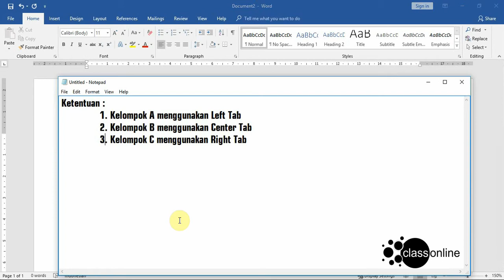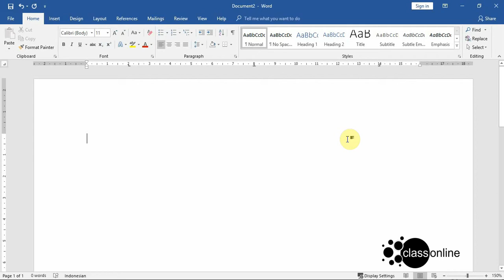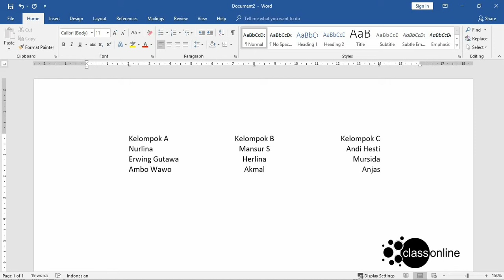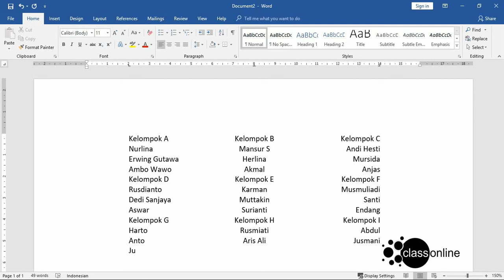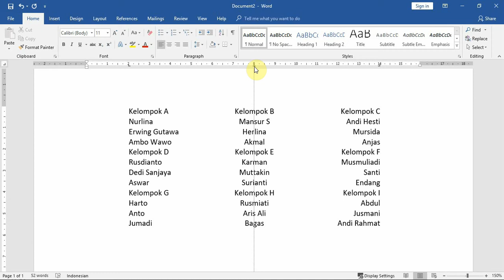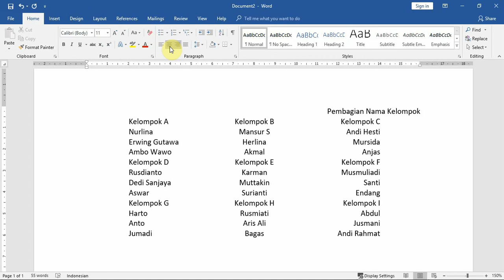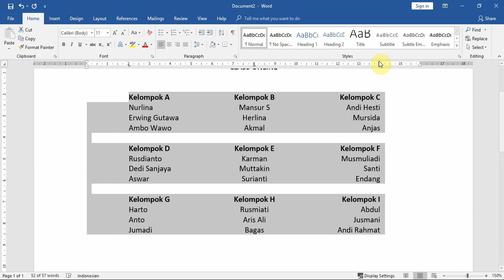Belajar Word Dengan Cepat-Tabulasi part 2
Penggunaan Tabulasi Left Tab, Center Tab dan Right Tab dalam Materi Belajar Word Dengan Cepat-Tabulasi part2